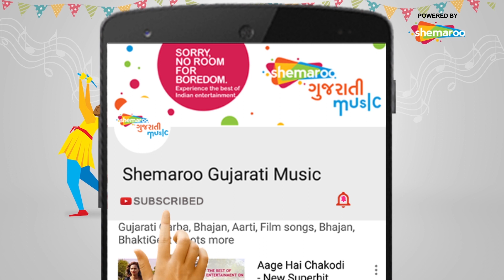Aavi Re Aavi Rannchandi | Rann E Chadi Ranchandi | Gujarati Song | Hitu Kanodia | Zeenat Khan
Track Name :      Aavi Re Aavi Ranchandi Aavi
Album Name :    Rane Chadhi Ranchandi
Actress :               Zeenat Khan
Music Director: Mahesh Bhavariya
Singers :               Sangeeta Dube
Lyrics :   Sikandar Bashar
Director :             Anver Khan Karimpuravala
Producer :           Anver Khan Karimpuravala